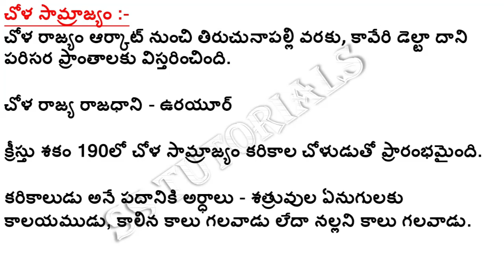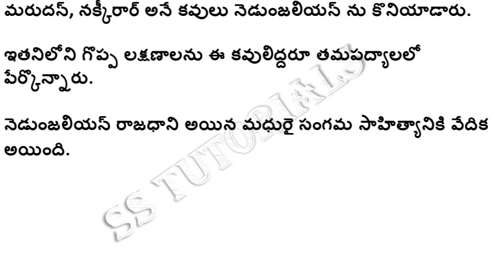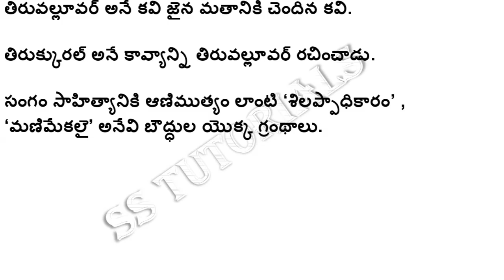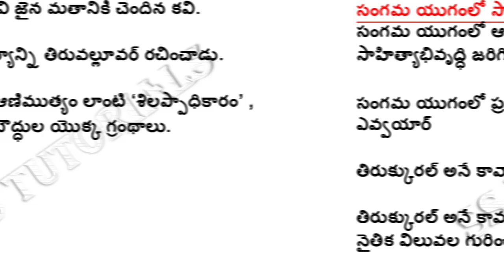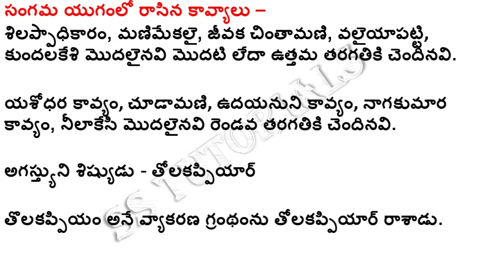Chera, Chola and Pandya kingdoms of Sangam age